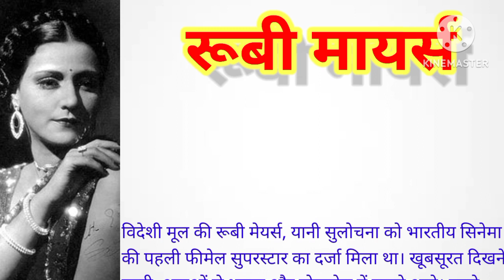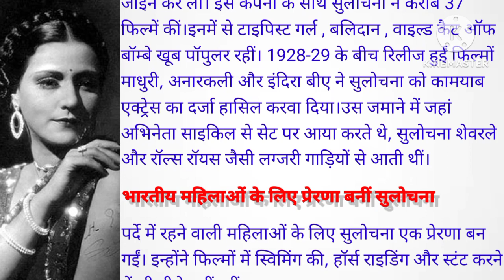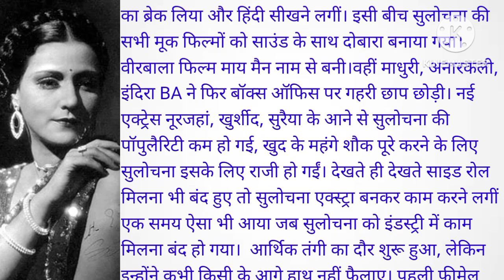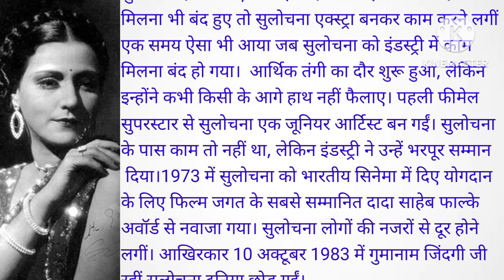रूबी मायर्स।। सक्सेस स्टोरी।। फर्श से अर्श तक का सफर।। A Motivational Story।।